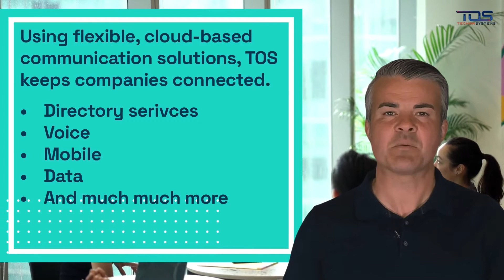Unified Communication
We help businesses by giving best support and help in Professional IT services so that business can run hassle free at best price possible
At TechOm Systems, we are dedicated to improving customers' technological experience and ensuring that IT is appropriately aligned with the business and have Microsoft, Citrix, and Ribbon as our technology partners.
Office Productivity with Office 365
Focusing on Microsoft's digital transformation and cloud-based technology solutions and services

Microsoft Teams Unified Messaging & Collaboration
Delivering great Messaging Collaboration Platform using industry leading service providers

Cloud Services
Deployment and Migration to Cloud Platforms.

Endpoint Security
Securing your data and endpoints.

Mobile Device Management
Deploying Mobile Device Management Solutions.
Please find the link to our website attached (shown below) for you.

Are you free in the next few days for a call please let us know for further discussion?
feel free to connect for any queries and questions!